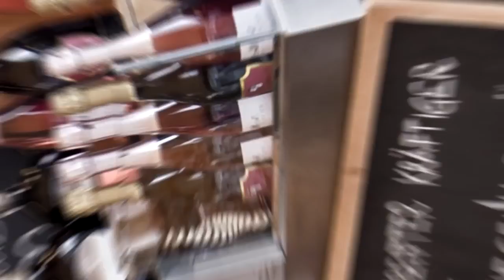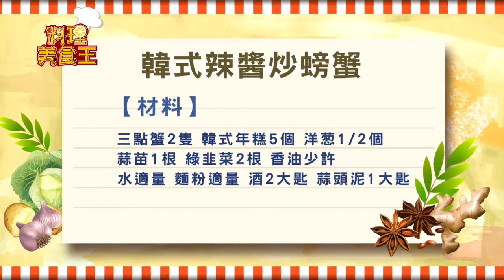料理美食王20151215韓式辣醬炒螃蟹(林宸緯)